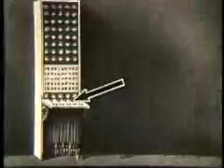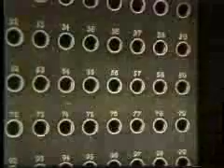Telephone Switchboard Advances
Before automatic switching equipment, phone calls were routed by manual switchboard.  This video shows advances in switchboard technology.